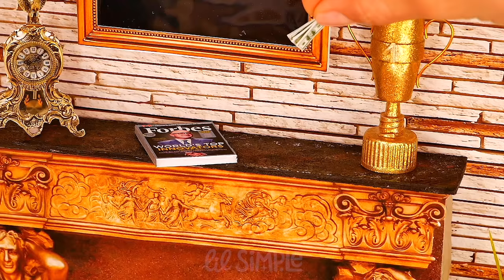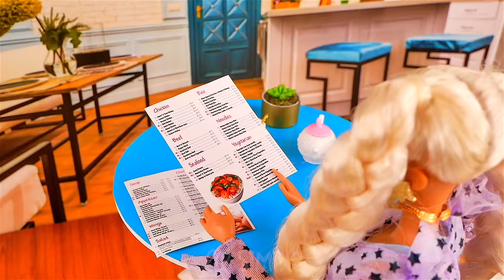Rich Doll vs Broke Doll / 10 DIY Barbie hacks and crafts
- DIY  house for broke barbie
- a room for a rich Doll with paintings, a fireplace, a gold clock and statues
- trash can for the poor doll with used items: old pizza, bags, packages
- instant noodles for the poor
- oysters and dorblu cheese for the rich
- sparkling rich barbie phone case
- shoes for poor Barbie
- gold shoes for a rich doll